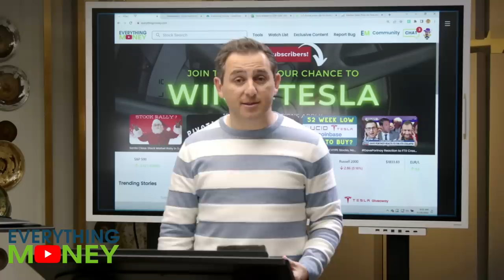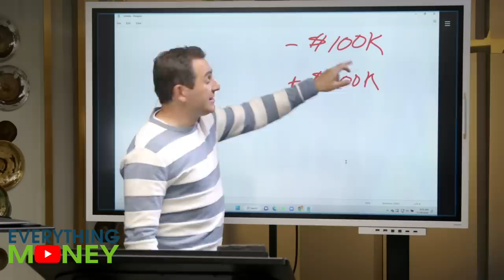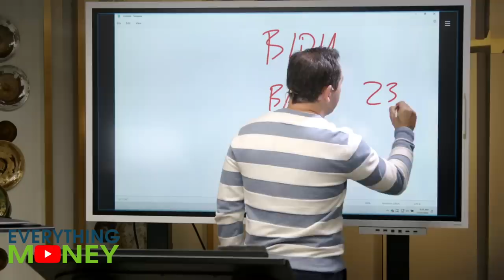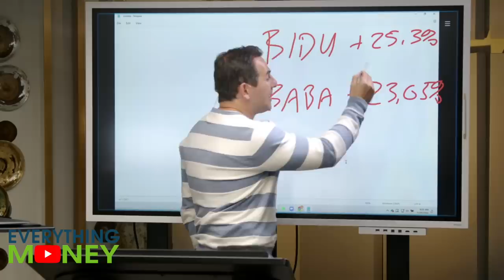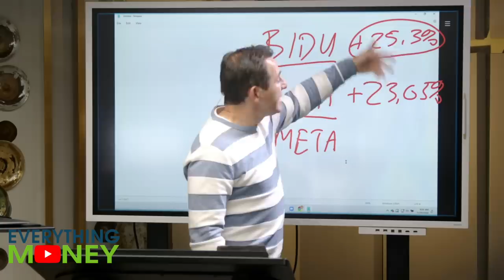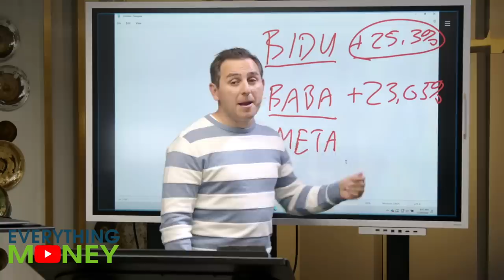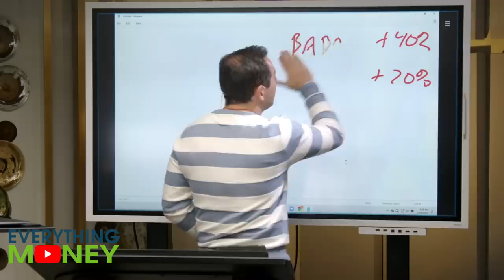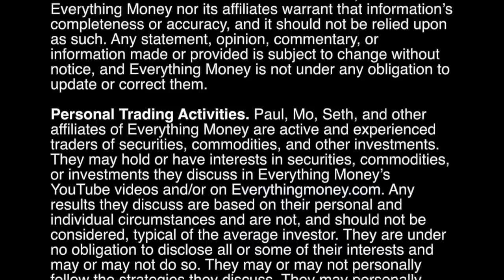ALIBABA (BABA) STOCK Analysis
In this video, we'll be discussing the stock analysis of Alibaba (BABA). We'll be covering the following topics:

1. What is Alibaba?
2. What does the Alibaba stock analysis report say?
3. What are the risks associated with investing in Alibaba?

If you're interested in learning more about the Alibaba stock analysis report and what it contains, then this is the video for you! By the end of this video, you'll have a good understanding of what the report contains and what you should do with it.